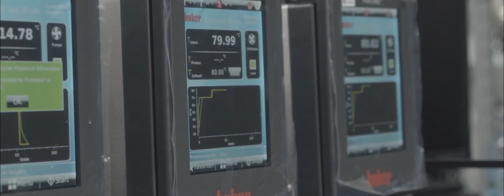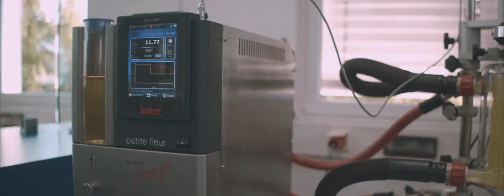22tango – Freestyle feat. Sarid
- In Memory of Peter Huber -
Peter Huber, company founder, pioneer and revolutionary in refrigeration technology – and even called the “Pope of Refrigeration” by the trade press – has always dealt with cooling technology in his own special way. One that is autodidactic, perfectionist, systematic, visionary!

The product portfolio enables a professional scale-up for thermoregulation tasks in research and production from -125 to 425 °C. There is a good reason why we are promoting our Tango Factory as “the coldest point in Ortenau”. Thermodynamics and microelectronics as well as ecology and economy are in harmony – it takes two to tango.

Executive Producer: Claudio Esposito

Check out German Version (Original):
22tango – Claudio Esposito feat. Sarid